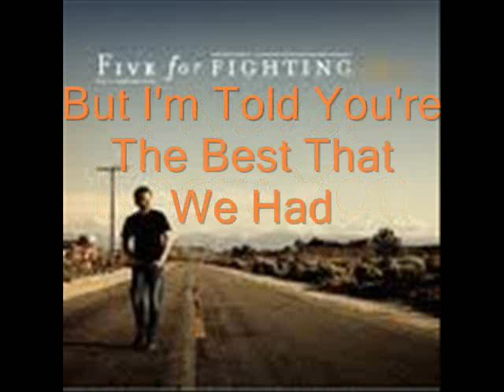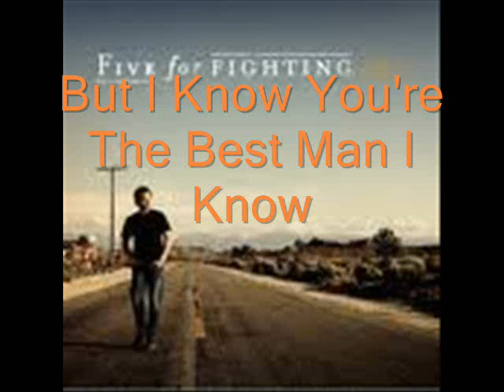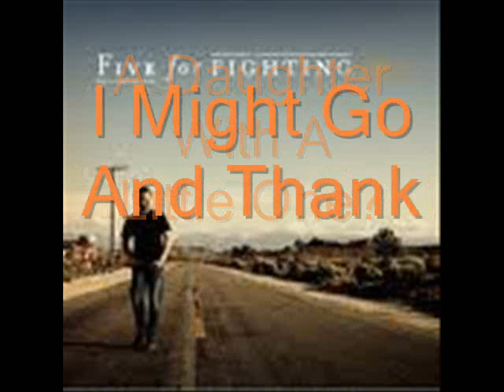Note To The Unknown Soldier w/ Lyrics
Album:Slice Released:October 13, 2009 Written By:John Ondrasik Produced By:John Ondrasik